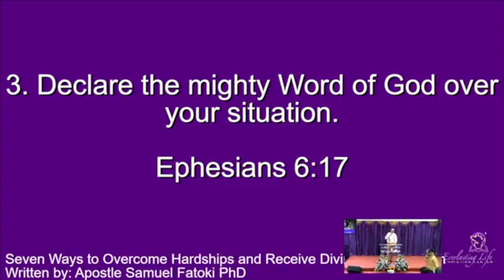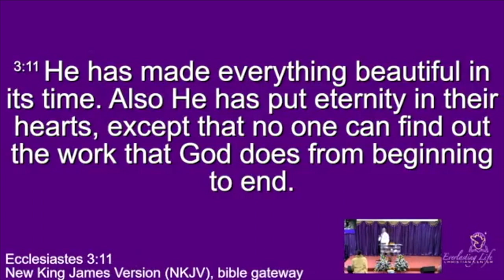Seven Ways to Overcome Hardships and Still Receive Divine Manifestations